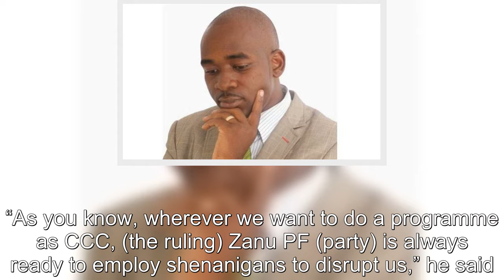Drama in Chegutu as police attempt to block Chamisa’s CCC from holding rally